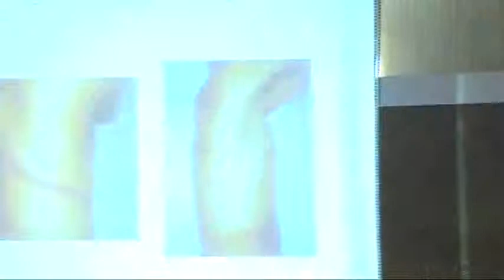MEGAEVENT PART 20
ⓂEDI-ⓂEET 2015 DETAILS

VENUE-HOTEL UNITED21, THANE-WEST.
Date - 18TH JAN.2015,Sunday.

delegates Registration - 7.30AM - 8.30am

BREAKFAST 8am to 8.45am

8.00am to 9am given visit to stalls.

At 9am inauguration done and first session of ⓂEDI-ⓂEET started.
By Well known Consultants/ SPEAKERS.

1⃣ DR.S.KRISHNAKUMAR
NIRMITY INFERTILITY CENTER, THANE.
*past editor of newsletter IAGE
*contributed to national textbooks & journal in the field of gynecology.

2⃣DR. RAHUL PANDEY
* GOLD MEDALIST IN M.D. MEDICINE
METRO HOSPITAL, JUPITER HOSPI., KAUSHLYA HOSPI. THANE.
TOPIC -INSULIN IN D.M.

3⃣ DR. J. K. SALVE
*leading physician in thane.
RISKCARE HOSPI., SAPPHIRE HOSPI.
& PRAKRUTI HOSPI.THANE
TOPIC - CARDOVASCULAR RISK MANAGEMENT

4⃣DR.NIRANJAN RATHOD
*HAEMATOLOGIST and bone marrow transplant specialist
*30+ national & international publications.
JUPITER HOSPITAL,
KOKILABEN DHIRUHAI AMBANI HOSPI.

5⃣ DR. PARIJAT GUPTE
GLOBAL HOSPI., JASLOK HOSPI, CUMBALLA HILL HOSPI., JUPITER HOSPI.
*leading hepatologist, gastroentrologist
TOPIC - CHRONIC HEPATITIS.

6⃣ DR. DEEPAK PATKAR
NANAVATI HOSPI.( since last 22yrs) &
AKSHAR DIGNOSTIC, THANE.
*senior radiologist
*150+international publications
*1200+nat.& International conferences
TOPIC - WHEN TO DO CT & MRI.

7⃣DR. PRADNYA S. SHENOY
ON SAI PSYCHIATRIC. CLINIC, MULUND.
*specialist in children's psychology
TOPIC - BEHAVIOURAL PROBLEMS IN CHILDREN

1pm-1.45pm LUNCH BREAK

2nd session of ⓂEDI-ⓂEET
1. 45PM TO 4.15 PM

8⃣ DR. RAJESH MISTRY
DIRECTOR - ONCOLOGY AT KOKILABEN DHIRUHAI AMBANI HOSPITAL
*pioneer of submandibular salivary gland transfer to preserve it during radiation.
TOPIC - ROLE OF MINIMAL INVASIVE SURGERY IN THORACIC CANCERS

9⃣DR. SANDIP FULPAGARE
VEDANT HOSPITAL, GB ROAD, THANE.
TOPIC - HOW AND WHICH CONDITION PATIENT TO BE REFERRED FOR ANGIOGRAPHY & ANGIOPLASTY.

Dr. S. V. VAIDYA
BREACH CANDY, CUMBALA HILL AND GLOBAL HOSPITAL. MUMBAI
* popular for artificial joint replacement
* performed 6000+ joint replacement to date
TOPIC - "Total knee replacement-state of the Art"-Are we doing indicated?-The Truth.

1⃣1⃣ DR. SANTOSH DWIVEDI
TITAN HOSPITAL, THANE.
TOPIC - LATEST IN MANAGEMENT OF HYPERTENTION.

1⃣2⃣DR.SUBODH MEHTA
ADVANCED ORTHOPEDIC CENTER, THANE
* leading Orthopedic surgeon in THANE.
TOPIC - THE CURRENT CONCEPT IN ORTHOPEDIC.

With ⭐⭐⭐⭐
ⓂEGA CUISINE
ⓂEGA ASSURED GIFTS TO EVERY REGISTERED DELEGATES
ⓂEGA LUCKY DRAW AFTER EVERY LECTURE.

6.30PM ONWARDS
ⓂEGA EVENING ENTERTAINMENT
AT KHEVRA FARMS NEAR D-MART, VASANT VIHAR, THANE - WEST.

GREAT DANCING & SINGING TALENT OF DOCTORS AND THEIR CHILDREN.(SELECTED AFTER ROUNDS OF AUDITION).
PERFORMANCE OF PROFESSIONAL SINGERS.

WITH EVENING DINNER.

§ NIRMITI HOSPITAL.

§ METRO-POL HOSPITAL.

§ TITAN HOSPITAL.

§ GLOBAL HOSPITAL.

§ SUN PHARMA ONCO. & PSY. DIVISION.

§ BHALANI BOOKS & MEDISURGE.

§ AKSHAR DIAGNOSTIC CENTER.

§ VEDANT HOSPITAL,GB ROAD.

§ RISK CARE, SAPHHIRE & PRAKRUTI HOSPITAL.

§ KOKILABEN DHIRUHAI AMBANI HOSPITAL.

ü VILBERRY PHARMA.

ü TRI PHARMA.

ü NEW ARC LIFE SCIENCES

ü YASHMEET EYEDENT HOSPITAL, KALWA.

ü SARASWAT BANK, KHOPAT, THANE.

ü SHREE YASH MEDICOS, THANE.

ü AIMIL PHARMACY.

ü PANKUWAR PHARMA.

ü PLATINUM HOSPITAL, MULUND.

POWERED BY

Ø VARAD HOSPITAL,

Ø LIFELINE HOSPITAL,

Ø PHYTOPHARMA,

Ø GODBOLE HOSPITAL,

Ø NUCLEUS DIAGNOSIS,

Ø DR.ANUJA KELKAR’S PSYCHIATRICT HOSPITAL,

Ø DR.RAHUL KULKARNI ,

Ø AADHAR HOSPITAL.

Ø DR.SUNIL BUDHLANI’S ENT HOSPITAL.

Ø NEW-PLATINUM HOSPITAL(THANE),

Ø SUN SCAN CENTER.

Ø SAI HOMOEOPATHIC MEDICAL COLLEGE, BHIWANDI.

YOURS
DR.SHASHANK POWAR, PRESIDENT.
DR.M.G.MOTA, SECRETARY.
DR. H.WANKHEDE, TREASURER.
DR.JAY SHARMA, CEO.
AND TEAM TDMPA.